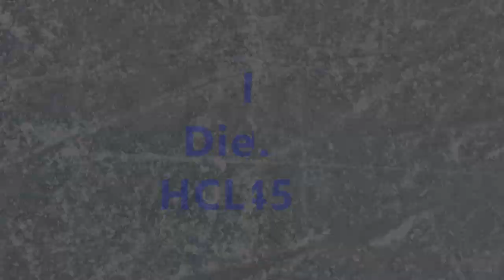Spieltag 1 ZSC vs HCD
Alle Davoser Treffer im Überblick.

0:1 Perttu Lindgren (Baumgartner, Rantakari)
2:2 Benjamin Baumgartner (Tedenby, Du Bois)
2:3 Perttu Lindgren (M. Wieser)